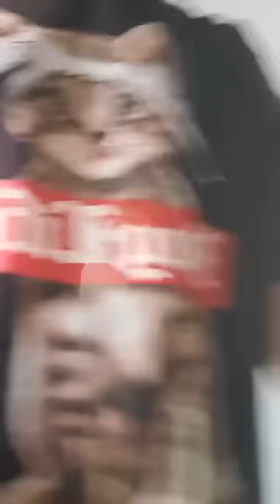El Hadj Moussa Camara: Iphone 11 du khalif Non mai les gnioukhit sont des ka sen ka quoi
Un Engagement plus marqué dans les combats d'intérêt général, comme la protection des ressources naturelles, la lutte contre la corruption et la mal gouvernance.
 @Al Mouridiyyah Tv   @Okay.africa   @EvenProd   @Dakar Matin   @JOTNA TV   @TFM (Télé Futurs Medias)   @2stvsenegal   @Groupe DMEDIA - SenTv   @Walfadjri TV   @Wally B. Seck   @FARAMAREEN INFO DE WALLY B. SECK   @Youssou Ndour   @SSP SENEGAL   @ToubaVision ToubaVision   @Al Khadimiyyah TV   @Al Mouridiyyah Tv @Creator Insider @YouTube Creators @NDIAMBOUR TV @Xam Sam Réew Tv @Sunugal 24  @Senegal7 @dakarinfo @DAKARBUZZ TV